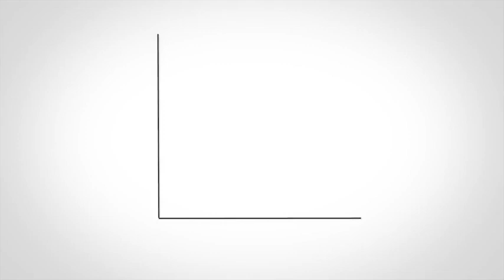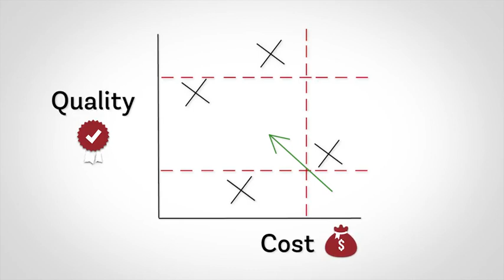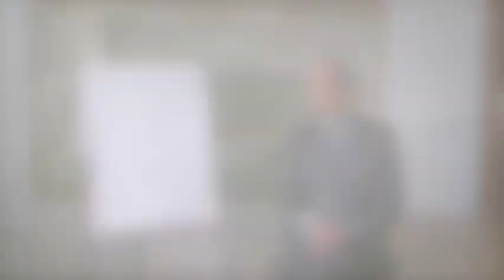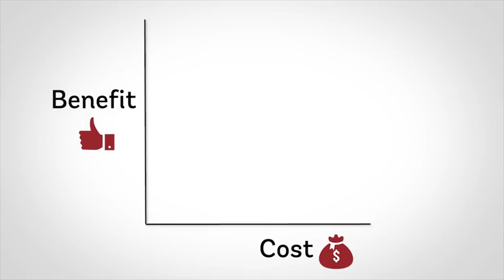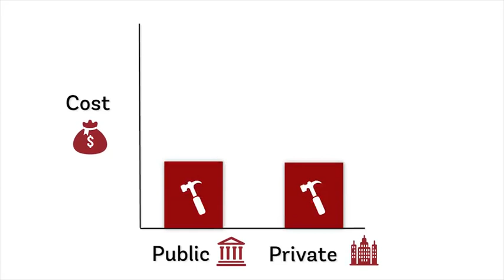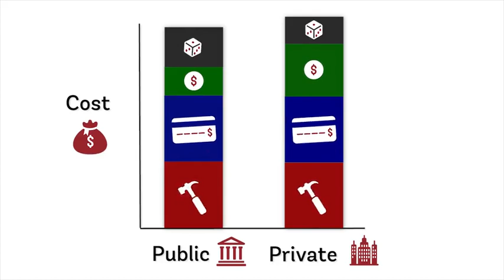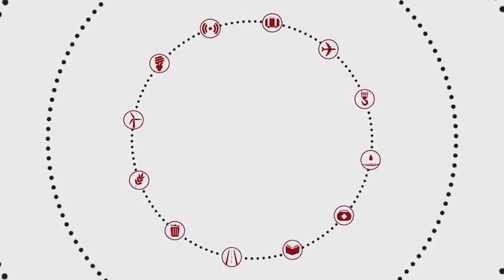3 4 Value for Money Key Concepts and Considerations 13m 34s